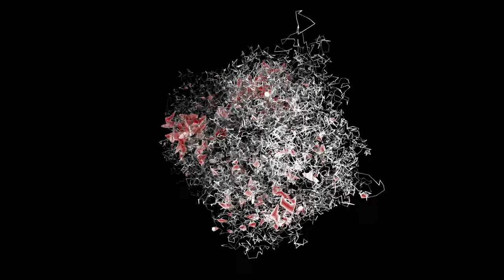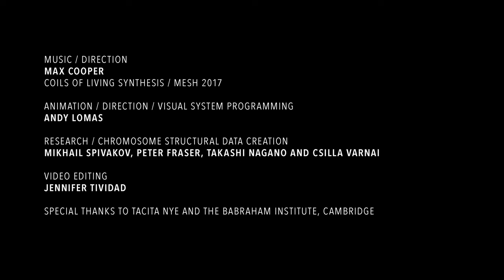Max Cooper - Coils of Living Synthesis (official video by Andy Lomas & Jennifer Tividad)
From the Chromos EP - released 26 May [MESH]
Video by Andy Lomas

This is the second of two pieces built around a collaborative project between myself, Andy Lomas, and researchers from the Babraham Institute in Cambridge - Mikhail Spivakov, Peter Fraser and Csilla Varnai [the first piece being 'Chromos',

Andy built a system in Unreal to map their data on DNA structure, to a visual simulation, which output footage Jennifer Tividad has used to create this video.

The first of the two videos from the project shows unadulterated footage of single simulated chromosomal folding process, titled Chromos. Whereas this video uses the data visualisations more freely to create pleasing visual forms, rather than being so focused on delivering the raw science. You still see our best predictions of real chromosome structure in there of course, just with layering and inversions and various treatments. But what you see is still an indication of the types of molecules that control every cell in our bodies. It always amazes me how such a messy tangle of strings with a code running along them can direct and control something as complex as a human being!

The red areas which appear show regions where genes are highly activated, and later in the video the green and blue colours mark out separate chromosomes. The bright lighting strikes just show fragments of DNA which travel far from the centre of the simulated folding process - that's not something biological, it's a result of the simulation, but something that had a nice visual effect. Another artificial property is all the straight lines - we had a big set of spatial data points, and these were joined by straight lines for simplicity, but in reality it would presumably be all curves and flowing lines rather than the jagged effect we see here. Although I do like the aesthetic it creates.

One of the main scientific messages of these video projects is the relationship between structure and function. DNA folds up in very complex, and seemingly messy, ways, as you can see in the video, but it is thought that this complex folding is directed, in order to expose, or hide, specific parts of the DNA molecules. So the parts which are locked away between other strands of DNA cannot be accessed, and therefore the genes at those parts cannot be switched on. So the complex structure you see in the video has a function, it's not entirely, random, and can be controlled from one generation to the next in order to influence how genes are switched on and off. This area of research is called epigenetics, and it caused some arguments when it was first proposed, because it adds an extra layer of heritable changes in DNA function, which don't operate through the usual mechanisms of evolution explained by Charles Darwin. It was like a religious heresy to question such a long established and supported scientific dogma as Darwinian evolution, but the evidence was there so everyone had to accept the ideas eventually.

Getting back to the music, I wanted to try and capture this messy complexity in the sound track, but it was too messy and too complex for me to achieve by hand, so I went of a partly generative computational approach whereby I set up more than 100 layers of sound, many of which had their own sound synthesis path, where each synthesiser was being constantly randomised to yield a mangled output. It was a right mess. But that was a good starting point in line with what I saw from the data. The task became a long process of finding reasonably musical parts in the mess, and arranging them in as many layers as I could, while still having them combine to form a consistent musical whole (the amazingly functional role of the messy bundle of DNA molecules).

I used a lot of simulated binaural processing on several layers, so that when you listen with headphones you can hear certain layers of sound pop out around your head and be clearly heard even though there's a lot of other layers playing simultaneously. Because of the randomised synthesis approach, most of the audio is digitally generated, but I also added some old analogue synths for the underlying chords, and I also applied many layers of partially randomised processing to the percussion to try and give it all a constantly morphing organic feel in line with the video content.

- Max Cooper

and sign up for free downloads and exclusive updates.